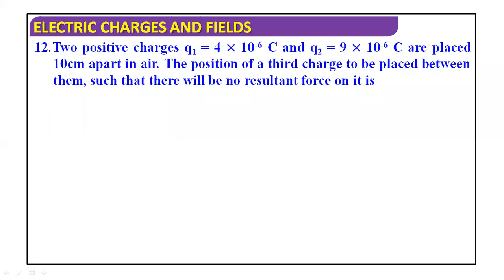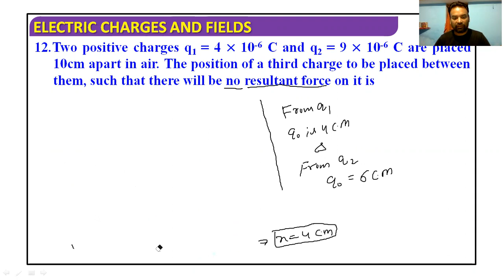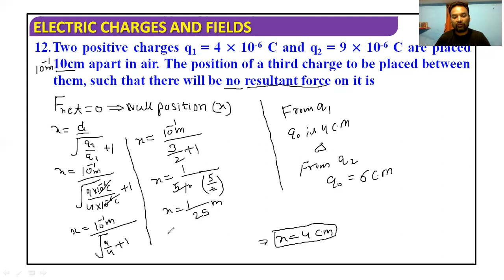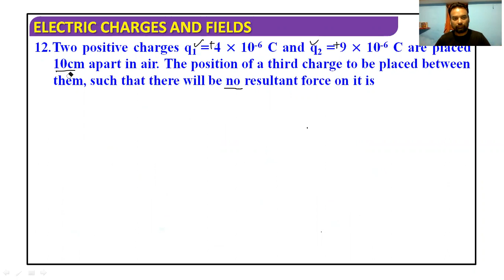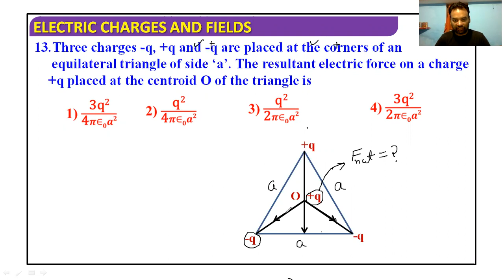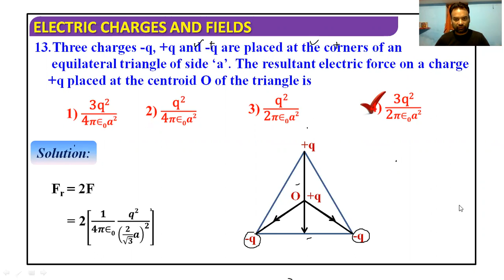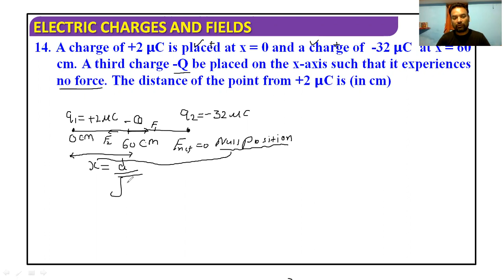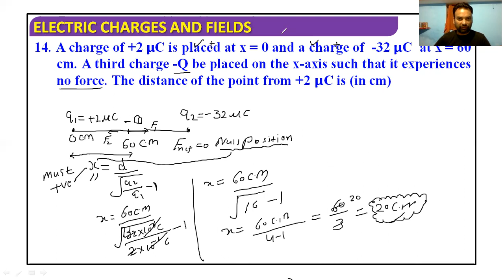Electrostatic numericals 1